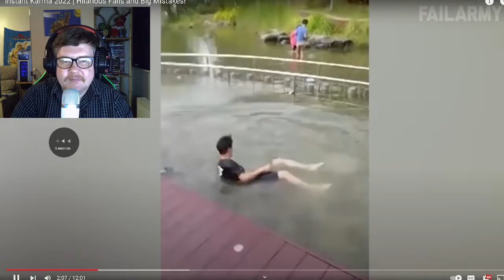Instant Karma 2022 Reaction - Wildcard Wednesday -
RandomReactionsHD here bringing you another reaction video, this time it is for Instant Karma 2022